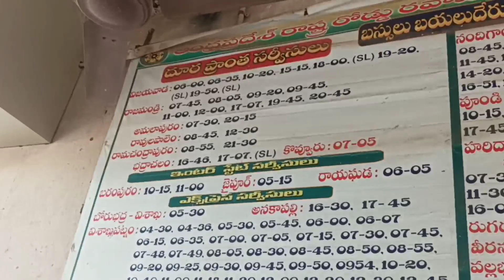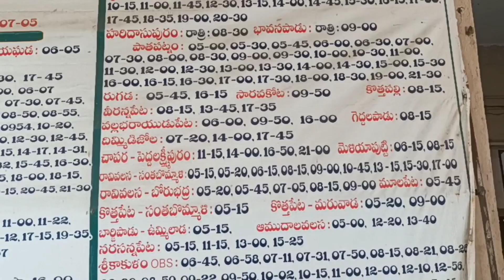Apsrtc Tekkali bus station time table full information and details |Srikakulam, palasa, icchapuram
toilets available
chairs available
fans available
enquiry available
Full time table available

Pathapatanam, icchapuram,palasa, sompeta, Srikakulam, saravakota,pundi,santhabommali, amadalavalasa, narasannapeta buses available

Vijaywada, rajamandary  services available

vihantimes telugu